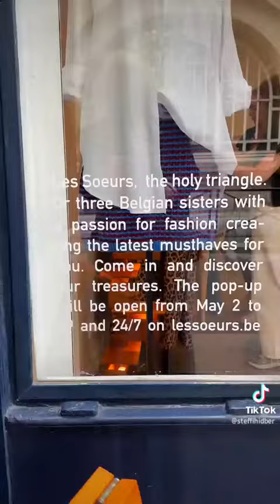Hey Pretty in Paris: Le Mot du jour 19 – ma soeur préferée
HEY PRETTY IN PARIS: Ein ganzer Monat in Paris? Das feiern wir mit einem täglichen Vlog, in dem ich täglich ein neues französisches Wort vorstelle. Du lernst was UND kriegst einen Ohrwurm mit!

Le Mot du Jour 19: ma soeur préferée